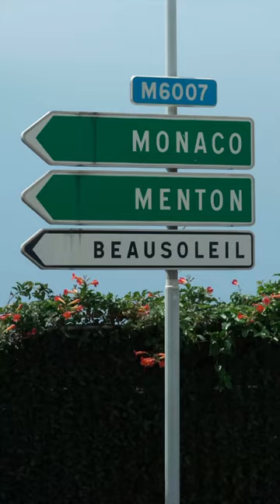Hopping into the driver’s seat from Cannes ➡️ Monaco in style.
🎥: Evan Hammerman